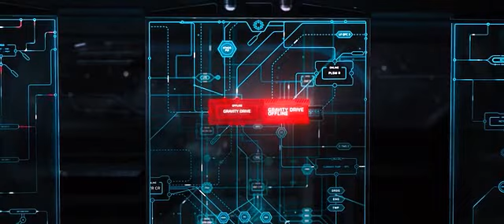Passengers(2016) Gravity loss scene